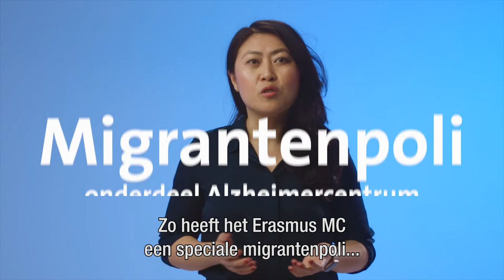Diversity & Inclusion Erasmus MC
Shu-ting Cheng, beleidsadviseur Diversiteit & inclusie, licht een aantal voorbeelden toe van hoe het Erasmus MC betekenis geeft aan Diversiteit & Inclusie.